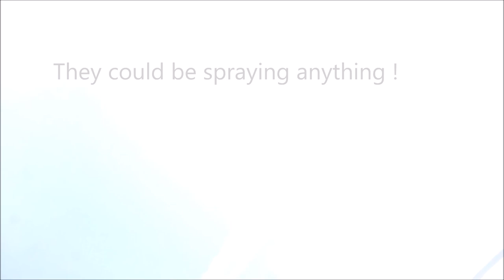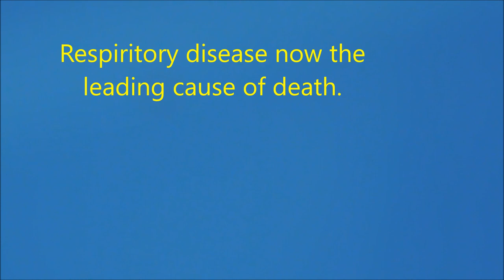Covid ConspricyReality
A non profit educational community forum news video. Filmed in N. Ca 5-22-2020